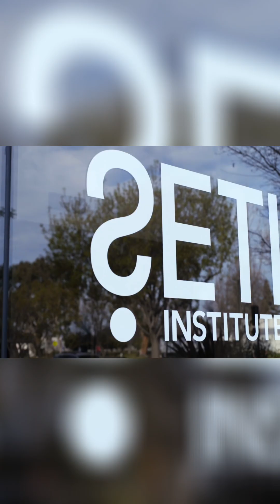👽 AI vs Aliens: Who Will Find Life in the Universe First?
From chemistry to biology to intelligent life — scientists are using AI to decode the universe’s greatest mystery: are we alone? Explore how algorithms may uncover a million hidden civilizations across the galaxy.